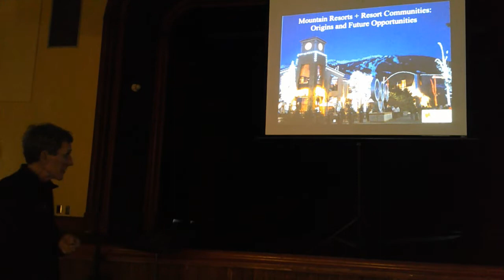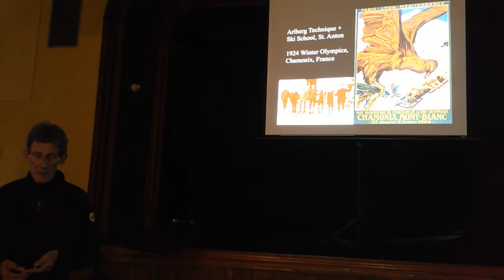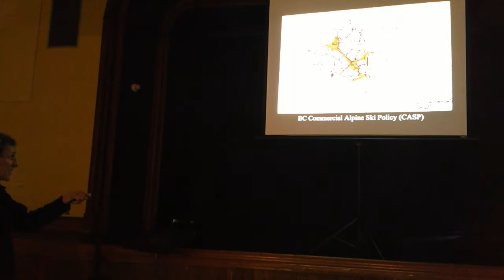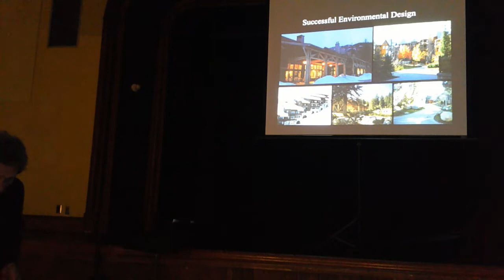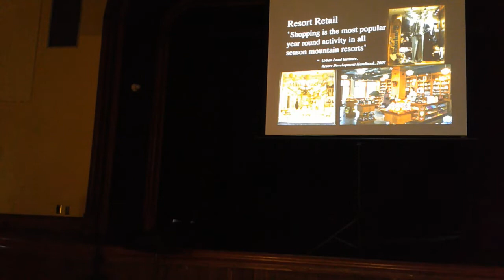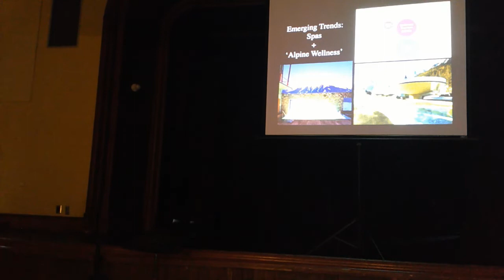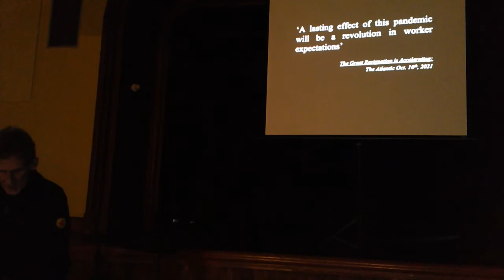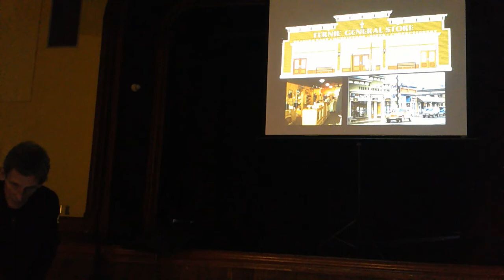Harry Measure: Mountain Resort Community Development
Harry Measure, an Urban Designer + Historian, shared a presentation entitled "Mountain Resorts & Resort Communities: Origins & Future Opportunities" for the Rossland Museum & Discovery Centre’s October Speaker Series, Harry shared his extensive research and lived experience from designing, planning, and living in mountain resort communities all over the world. In this presentation, he analysed the mountain resorts of the Columbia Basin, shared some of the insights he’s acquired from his work all over the world, and considered possible futures and opportunities for our Golden City.